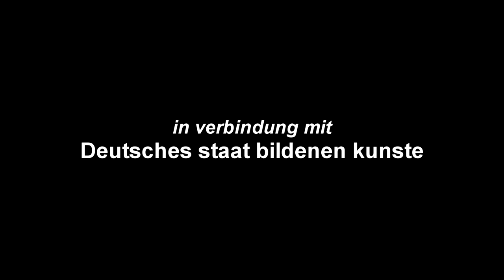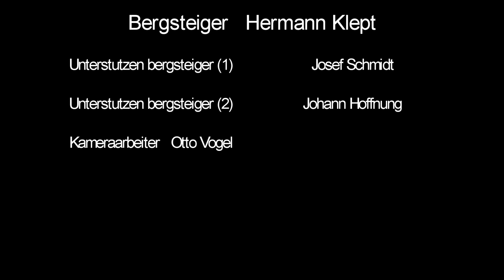Gott mit Uns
The ascent of the Comaloforno is a challenge to nature on her own terms and is to ask questions of ourselves and our motivations.